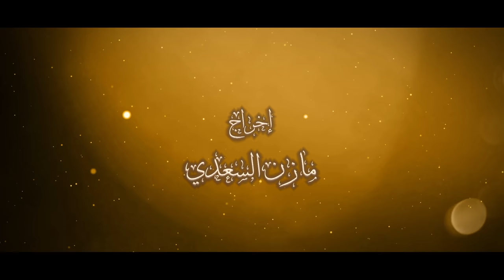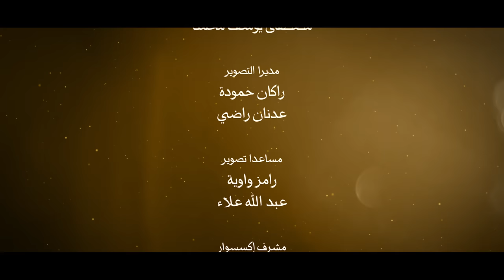ايات للموقنين 9 قصة خلق الكون من البداية للنهاية